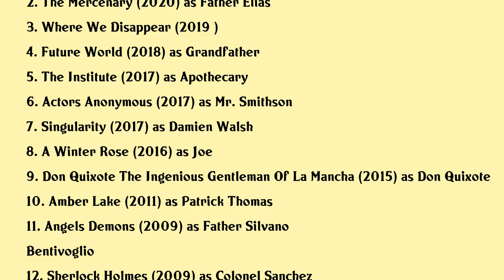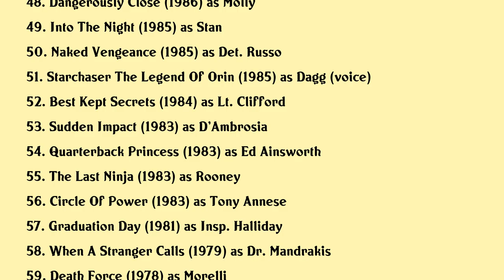Carmen Argenziano Movies list Carmen Argenziano| Filmography of Carmen Argenziano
Carmen Argenziano Full Movies List Filmography of Carmen Argenziano

Latest movies of Carmen Argenziano are:

1. The Labyrinth
2. The Mercenary
3. Where We Disappear
4. Future World
5. The Institute
6. Actors Anonymous
7. Singularity
8. A Winter Rose
9. Don Quixote The Ingenious Gentleman Of La Mancha
10. Amber Lake
11. Angels Demons
12. Sherlock Holmes
13. Murder 101
14. Identity
15. Momentum
16. Dancing At The Harvest Moon
17. Malevolent
18. Swordfish
19. Gone In Sixty Seconds
20. Hellraiser Inferno

Complete list of movies acted by Carmen Argenziano are in this video.

Please Comment down your favorite movie of Carmen Argenziano